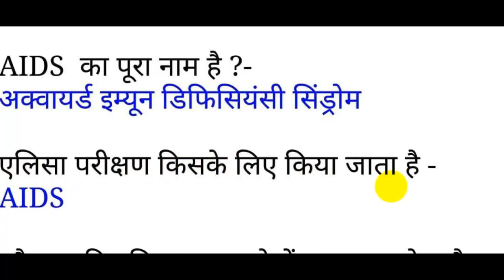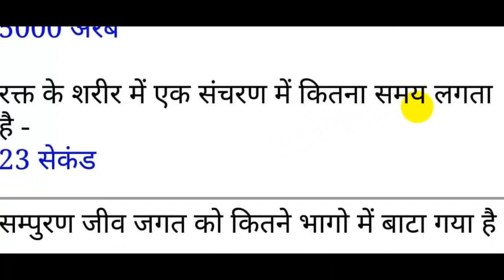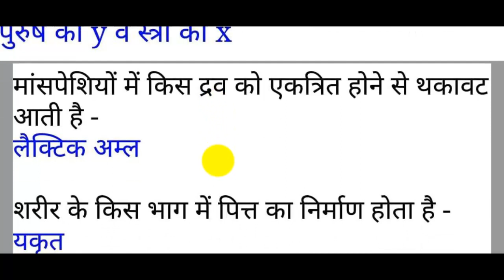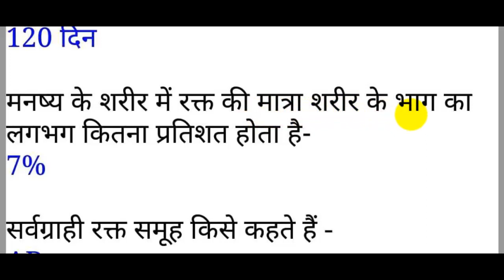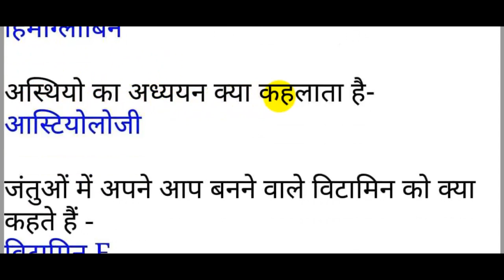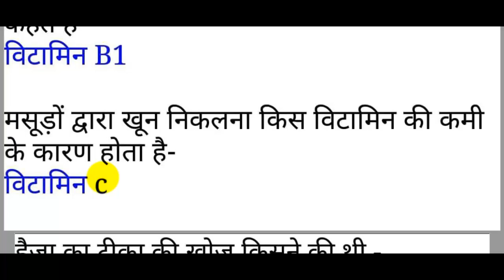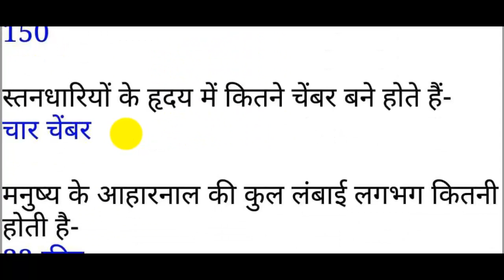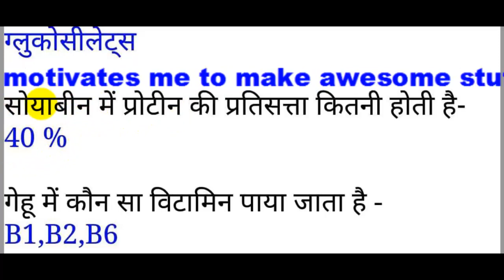RRB General Science || BIOLOGY Part - 1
GROUP - D के लिए ITI हटा दी गई है || अभी सभी पोस्ट के लिए आवेदन भर सकते है || Group D Qualification

रिकार्ड समय में 3 फुट ओवर ब्रिज का निर्माण करने वाली सेना को मुंबई की ओर से धन्यवाद

Thank you Ministry of Railways, Government of India